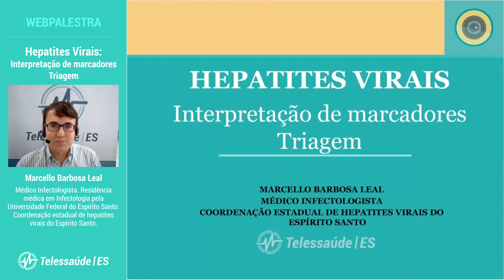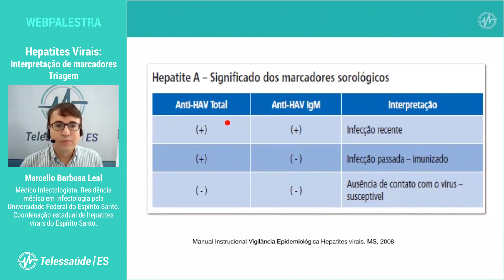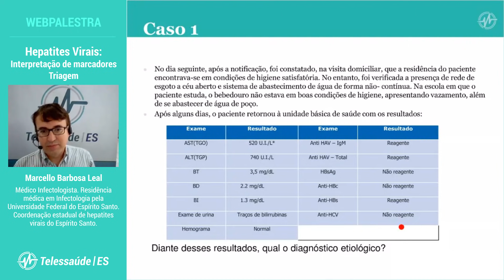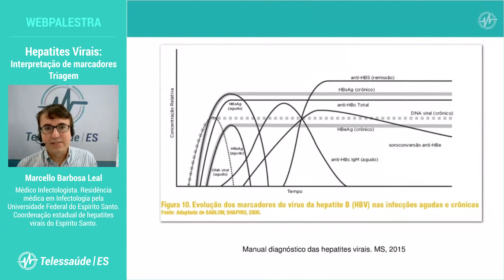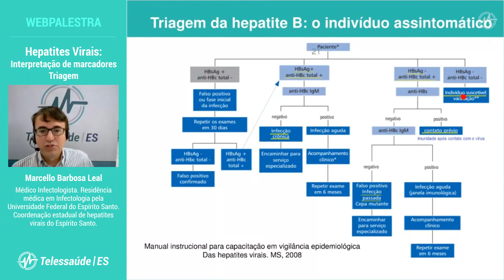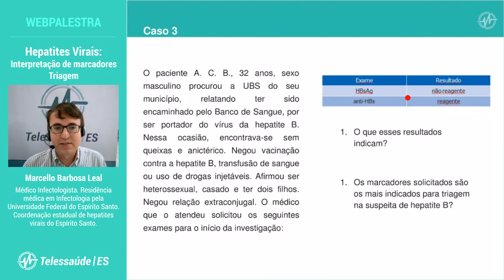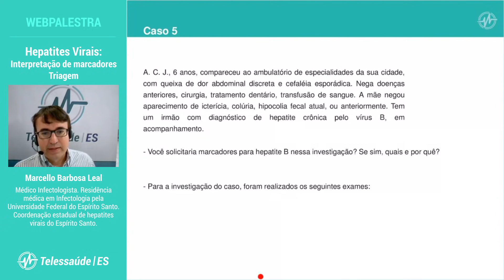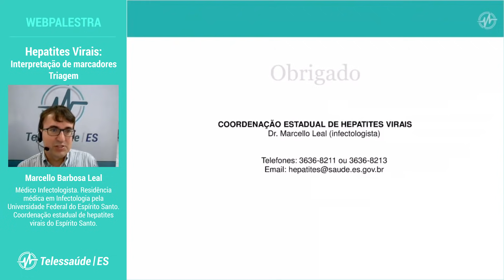WebPalestra: Hepatites Virais - Interpretação de marcadores / Triagem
A webaula tem como objetivo transmitir informações sobre a interpretação dos marcadores sorológicos das hepatites A, B e C e a classificação laboratorial de cada hepatite viral.

Palestrante: Marcello Barbosa Leal
Residência médica em Infectologia pela Universidade Federal do Espírito Santo.

"Hepatites Virais: Interpretação de marcadores / Triagem"
WebPalestra gravada em:

Tem dúvidas sobre esta WebPalestra?